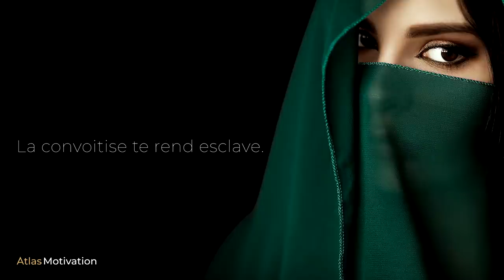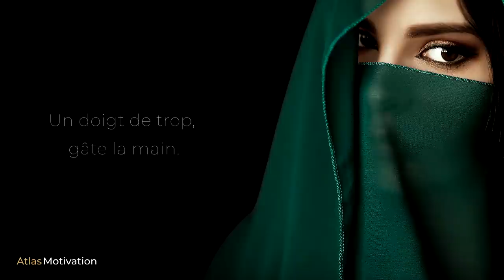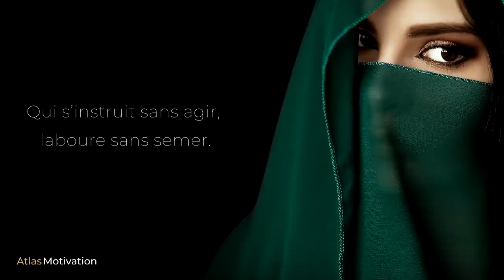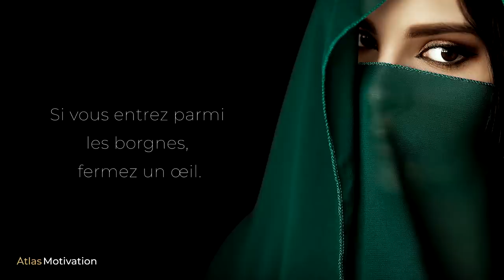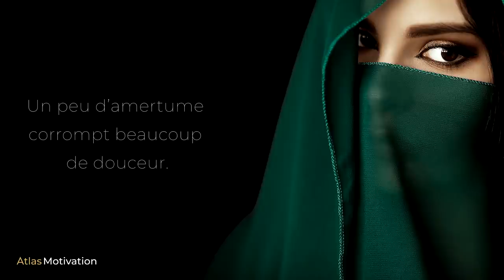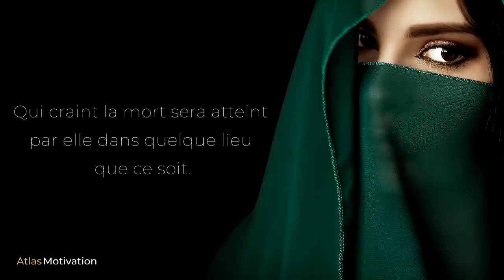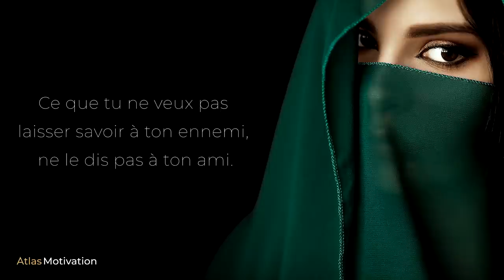LE SECRET DES ARABES : Proverbes et Citations Intemporels | ATLAS Motivation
Voici notre recueil de citations tirées des civilisations Arabes. De magnifiques citations et proverbes issus des Arabes.